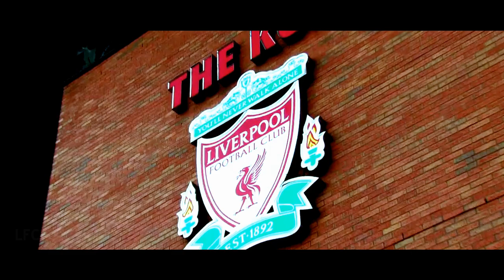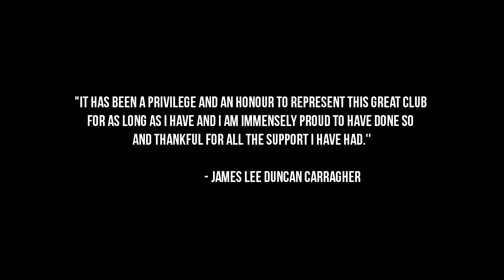Thank you Jamie Carragher - Legend Of Liverpool [1996 - 2013]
Jamie Carragher - Legend Of Liverpool - 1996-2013 - YNWA
Liverpool FC Fan Club Bosnia & Herzegovina